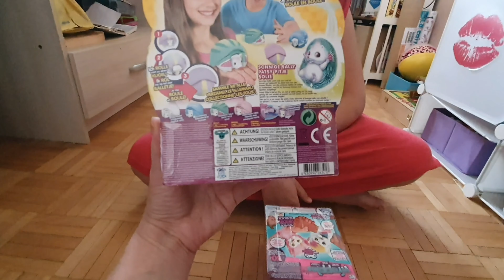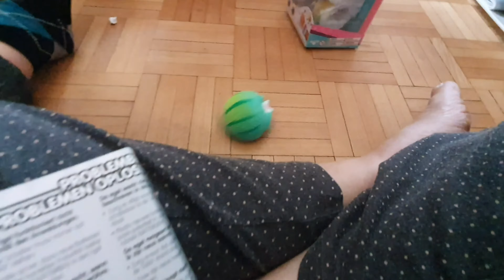ONT OUVRENT 2️⃣ LITTLE LIVE PETS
Bonjour, ont ouvres 2 little live pets,venez les découvrir avec nous

Hello, have opened 2 little live pets, come on discover them whit us

Nous espérons que cette vidéo vous plaira, n'hésitez pas

We hope you enjoy this vidéo, do not hesitate

LIKER
ACTIVER LA CLOCHE/ ACTIVATE THE BELL
PARTAGER/ SHARE